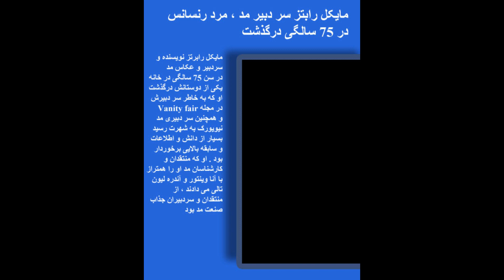درگذشت مایکل رابرتز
مایکل رابرتز سر دبیر با سابقه و از بزرگان صنعت مد در 75 سالگی در گذشت .